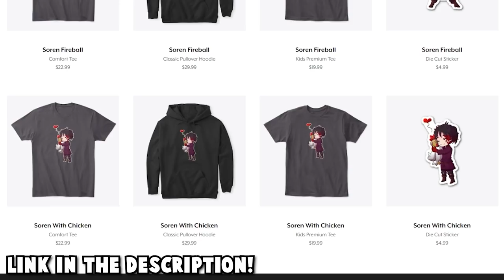EXPLAINING MYSELF... | Origins of Olympus - Minecraft Percy Jackson Roleplay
My original song, Design, from Origins of Olympus, is out NOW! Stream HERE vvv

Soren and Kay have a discussion about Soren's true past and intentions.

MY LINKS!